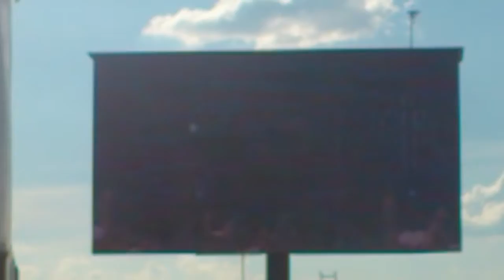DevilDriver - End of the line - Summer Breeze 2013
Sun in the face ! :'(